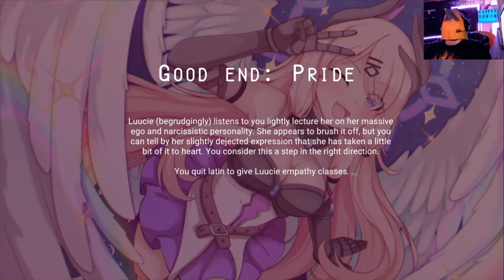Let's Play Seven Deadly Dates Part 4 - Prideful Heaven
Today I try to ignore a voice from heaven with great difficulty. Enjoy the Show!